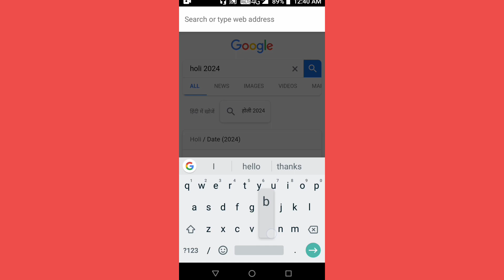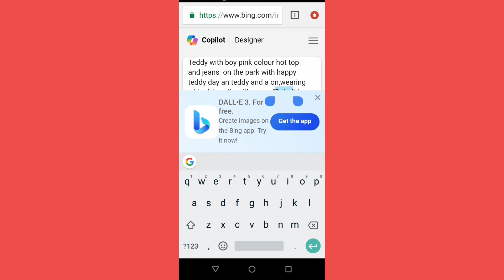Create 3D Ai Happy Teddy Day couples name images | Bing image creator tutorial FREE Bing Ai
Create 3D Ai Happy Teddy Day
couples name images | Bing image
creator tutorial FREE Bing Ai

PROMPT 👇
realistic indian 19 Year old cute boy and 15 year beutifull girl smile in leap of faith in
Teddy with boy pink colour hot top and jeans  on the park with happy teddy day an teddy and a on,wearing a black hoodie with name "Rahul" boy, with back background with big capital letter nam"HAPPY TEDDY DAY ", loveng mood, realistic

➡️ Your Queries & Tags for Reference :

teddy day,
teddy day photo editing snapseed,
alight motion rose day name video editing,
teddy day day video editing alghtmotion,
trending teddy day ai name video editing bing,
teddy day photo editing picsart,
happy rose day shayari,
teddyday status 2024,
ai avatar
ai photo editing
photo editing
bing ai
bing
3d photo editing
bing app
3d illustration
3d ai generator

facebook profile name photo video editing
instagram profile name photo video editing
photo editing
video editing
how to edit like instagram trending video
create images with bing image creator tool
insta facebook video editing

happy new year 2024 t-shirt name video editing
786 writes 21 name video editing

?igshid=YmMyMTA2M2Y=

.khurana.50